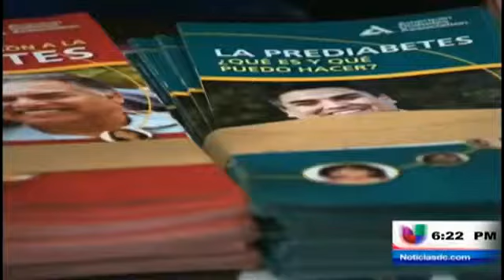Previenen la diabetes con educación alimenticia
(Entravision) Washington D.C. - El elevado número de personas que sufren de diabetes es preocupante. Según el Concejo Nacional de la Raza, el 80% de los latinos sufre de sobrepeso, un riesgo para padecer de diabetes. Mónica Navarro nos amplia.